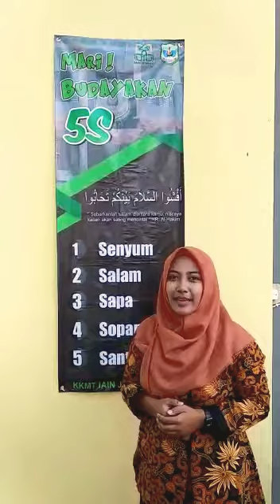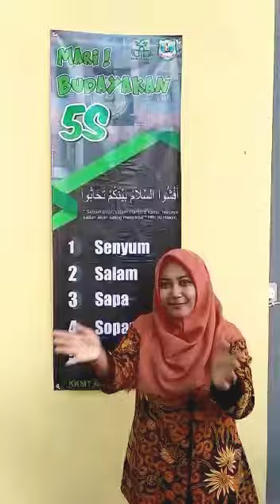SMAJA TERSENYUMLAH !! BAHAGIA, MANFAAT, BERKAH, BERILMU 5-S: Senyum,Salam,Sapa,Sopan Dan Santun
Syukurlah dan ikhlas ibadahnya pada Alloh swt dan Manfaat Barokah hidupnya dunianya dan akhirat masuk surga ya Allah. Aamiin ya robbal alamiin

TERSENYUMLAH !! Insha Alloh, PASTI BAHAGIA DAN KAYA RAYA,dengan Konsep 5S: Senyum,Salam,Sapa,Sopan dan Santun, karena senyuman merupakan sodaqoh, semakin banyak banget tersenyum (sedekah), Anda Inshaa Allah tambah kaya Raya lahir batin ya semuanya bisa terjadi begitu saja mudah mudahan bimbingan Hidayah selalu dan Manfaat Barokah hidupnya.

Assalamu'alaikum Wr Wb. Bismillah.
Mema'afkan itu Cerminan Kebesaran Jiwa seseorang, Sekaligus mendatangkan Kebahagiaan bagi kedua belah pihak.

Teruslah Menabur kebaikan n jgn Jemu", Krn suatu hari nanti kita akan menuai apa yg kita tabur, cepat atau lambat, Sebab janji Allah itu Pasti.

Sebaik baik Tujuan hidup adlh Berusaha menjadi Sumber Kebaikan bagi org lain Sesuai dgn Kemampuan.

"Pastikan Sujud kita Tempat Termahal dlm Mengadu segala Hal yg Menghampiri Hidup kita".

Semangat pagee, Sahabat" Fillahku yg baik. Tersenyumlah n miliki hati yg baik dlm hal apapun.

Smg di Happy weekend yg indah ini lbh baik dr hr kemarin, dgn sll bersyukur kpd-Nya n kita msh diberi Nafas.

Alhamdulillah, Aamiin Yaa Robbal'allamiin Assalamu'alaikum Wr Wb. Bismillah.
Positif Thingking aja dulu, Cukup kita tahu saja Allah akan Mentakdirkan sesuai Inginmu bila itu Baik.

Bukan sebuah Keberanian Namanya kalau kita tdk Menggengam sebuah Kebenaran.

Bila kita berupaya utk mengrti seseorang, Pandanglah Dunia lewat Lensa Dia, bukan lensa kita.

"Jaga Amalan dgn Memulai Menjaga Hati, Krn Hati adlh Penentu Baik Buruknya Amalan".

Semangat Tivitas pagee, Sahabat" Fillahku yg baik. Tersenyumlah n miliki hati yg baik dlm hal apapun.

Smg di Senin awal tivitas yg indah ini lbh baik dr hr kemarin, dgn sll bersyukur kpd-Nya n kita msh diberi Sehat.

Alhamdulillah, Aamiin Yaa robbal alamiin Assalamu'alaikum Wr Wb. Bismillah.

Jgn Berhenti melakukan Kebaikan kpd org lain, Krn hal Kecil bisa memiliki arti yg Besar dlm Hati mereka.

Sifat Sabar mngkn tak sll mampu membuat kita Menang.

Namun setidaknya, Kesabaran menjadikan Hati kita Tenang.

Dan Saat kita diberi Pilihan antara yg Benar atau Berbaik Hati, Pilihlah jadi yg Berbaik Hati.

"Ya Allah Ampuni dosa kami yg Fasik ini, Mengetahui sesuatu yg Salah akan tetapi sering Melanggarnya"...

Semangat tivitas pagee, Sahabat" Fillahku .Tersenyumlah n miliki hati yg baik dlm hal apapun.

Smg di Selasa pagee yg indah ini lbh baik dr hr kemarin, dgn sll bersyukur kpd-Nya n kita msh diberi Sehat.

Proses menjadi Baik kita, Jgn kita gunakan utk Menghakimi org lain yg blm Baik Menurut kita.

Jgn Prnh Merendahkan siapapun dlm Hidup, Bukan krn Siapa mereka, Tetapi krn Siapa Diri kita.

Dan Memaksakan Kesalahan agar Tampak Benar adlh Penganiyayaan trhdp Diri sendiri.

"Allahumma ya Allah.. Hiasialah diri kami dgn Kesenangan beribadah kpd-Mu n Sifat rendah Hati pada Mahluk- Mu".

Smg di Rabu pagee yg indah ini lbh baik dr hr kemarin, dgn sll bersyukur kpd-Nya n kita msh diberi Hidup.

Alhamdulillah, Aamiin Yaa Robbal'allamiin.
by fauzan Tombo Ati 480.

 TERSENYUMLAH !! INSHAA ALLOH PASTI BAHAGIA DAN KAYA RAYA,dengan Konsep 5S: Senyum,Salam,Sapa,Sopan dan Santun.GUS HOLIL